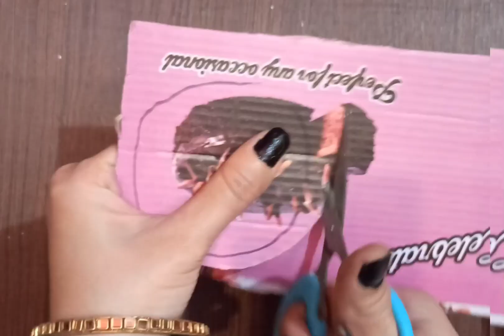3 Plastic Bottle Craft ideas#3 Best out of waste Plastic Bottle Craft ideas# 3 Diy Organizer ideas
3 Plastic Bottle Craft ideas#3 Best out of waste Plastic Bottle Craft ideas# 3 Diy Organizer ideas